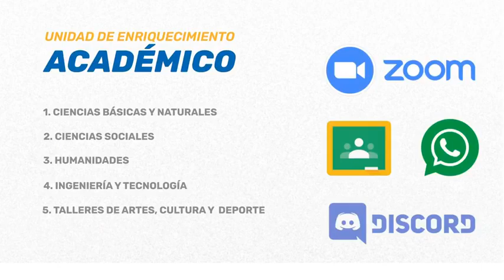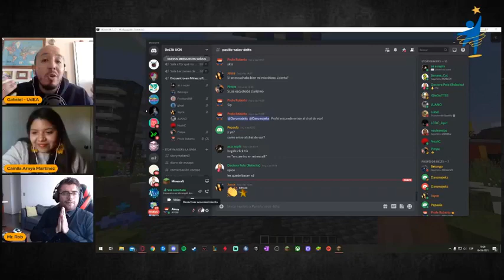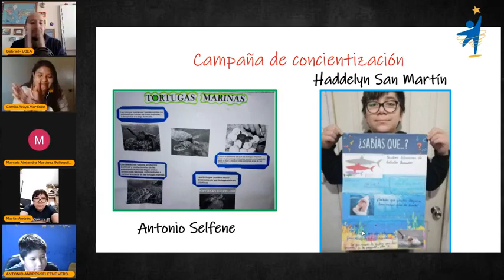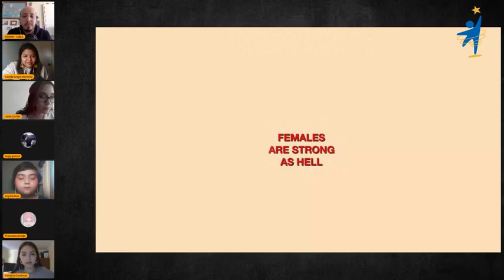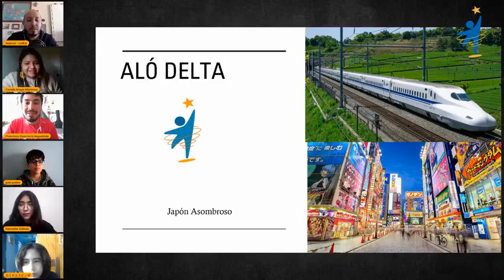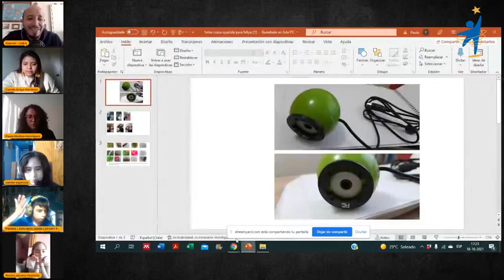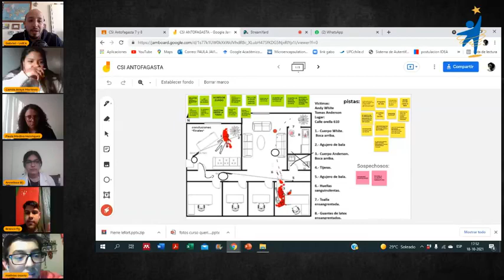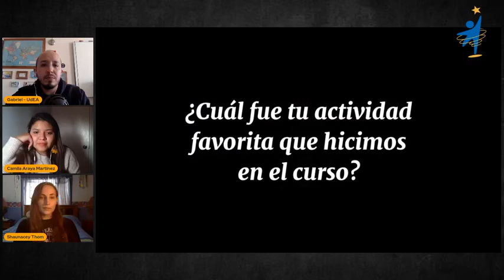Alo DeLTA - Cursos 2do semestre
No se pierdan a nuestros profes de los cursos contándonos como estuvo el 2do semestre. Estará muy bueno!